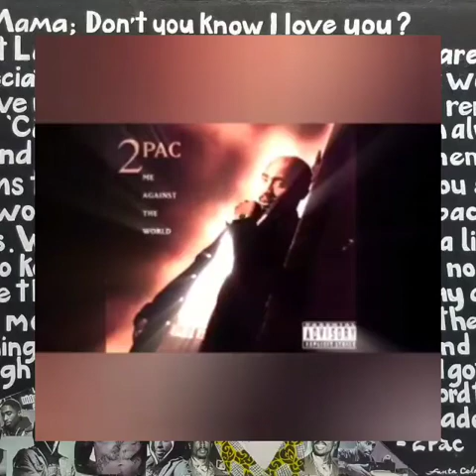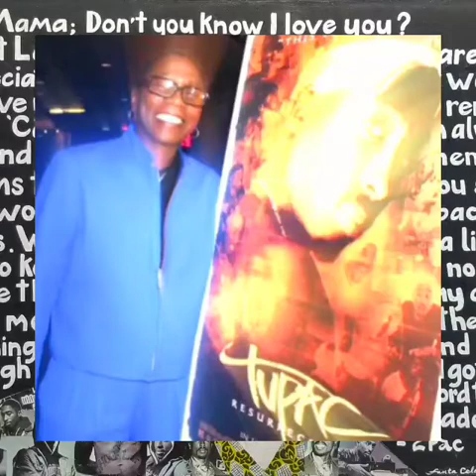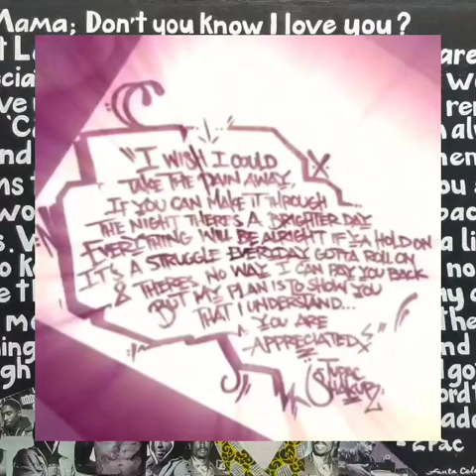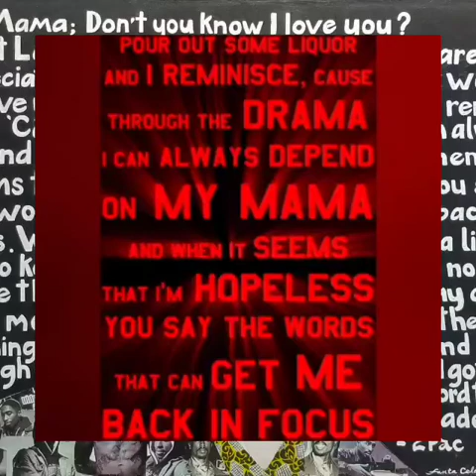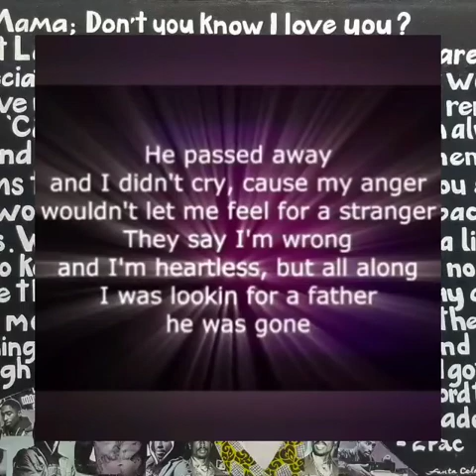2Pac - Dear Mama 2012 (Moe-Z Remix) [DJ Reyzor 357 Instrumental]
When I was young me and my mama had beef
Seventeen years old kicked out on the streets
Though back at the time, I never thought I'd see her face
Ain't a woman alive that could take my mama's place
Suspended from school and scared to go home, I was a fool
With the big boys, breakin all the rules
I shed tears with my baby sister
Over the years we was poorer than the other little kids
And even though we had different daddy's, the same drama
When things went wrong we'd blame mama
I reminisce on the stress I caused, it was hell
Huggin on my mama from a jail cell
And who'd think in elementary?
Hey! I see the penitentiary, one day
And runnin from the police, that's right
Mama catch me, put a whoopin to my backside
And even as a crack fiend, mama
U always was a black queen, mama
I finally understand
For a woman it ain't easy tryin to raise a man
U always was committed
A poor single mother on welfare, tell me how U did it
There's no way I can pay U back
But the plan is to show U that I understand

Dear Mama
Don't you know I love you?
Dear Mama
Place no one above you
(Dear Mama)
Oh mama, I appreciate you
Although my shadow's gone

Now ain't nobody tell us it was fair
No love from my daddy cause the coward wasn't there
He passed away and I didn't cry, cause my anger
Wouldn't let me feel for a stranger
They say I'm wrong and I'm heartless, but all along
I was lookin for a father he was gone
I hung around with the Thugs, and even though they sold d**
They showed a young brother love
I moved out and started really hangin
I needed money of my own so I started slangin
I ain't guilty cause, even though I sell rocks
It feels good puttin money in your mailbox

I love payin rent when the rent's due
I hope ya got the diamond necklace that I sent to you
Cause when I was low you was there for me
And never left me alone because you cared for me
And I could see you comin home after work late
You're in the kitchen tryin to fix us a hot plate
Ya just workin with the scraps you was given
And mama made miracles every Thanksgiving
But now the road got rough, you're alone
You're tryin to raise two bad kids on your own
And there's no way I can pay you back
But my plan is to show you that I understand

Pour out some liquor and I reminisce, cause through the drama
I can always depend on my mama
And when it seems that I'm hopeless
You say the words that can get me back in focus
When I was sick as a little kid
To keep me happy there's no limit to the things you did
And all my childhood memories
Are full of all the sweet things you did for me
And even though I act crazy
I gotta thank the Lord that you made me
There are no words that can express how I feel
U never kept a secret, always stayed real
And I appreciate, how you raised me
And all the extra love that you gave me
I wish I could take the pain away
If you can make it through the night there's a brighter day
Everything will be alright if you hold on
It's a struggle everyday, gotta roll on

Oh mama
I love you
Appreciate you
I need you
Oh mama
*fading away*